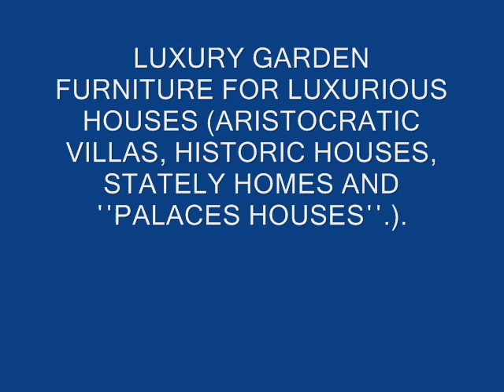Gartenmöbel Reinbek Stendal Dessau Staßfurt Zerbst Eisleben Genthin Ratekau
Gartenmöbel, Balkonmöbel, Terrassenmöbel, Gartentisch,
exklusive Gartenmöbel, Balkonmöbel, Lounge Möbel, Sitzgruppen, Liegen
Gartenmöbel, Balkonmöbel, Terrassenmöbel, Garten-Stühle, Garten-Sessel
Gartenmöbel, Gartentische in den unterschiedlichsten Ausführungen für Garten
Schmiedeeisen Gartenmöbel Gartentisch GartenStühl GartenLiegen

Schmiedeeisen Patio Bar Hocker, Qualitäts-Gartenmöbel umfasst
Schmiedeeisen Terrasse Bänke Luxus Outdoor Lighting Design - Patio Beleuchtung
Gartenmöbel, die wirklich standhalten kann die Natur
Aluminium-Möbel ist der leichteste Schmiedeeisen Freien Barhocker
Schmiedeeisen Terrasse Schaukeln, Gusseisen Gartenmöbel für alle Gelegenheiten
Schmiedeeisen Patio Sessel traditionellen Garten Sessel
Shop Aluminiumguss Patio Möbel aus Schmiedeeisen Outdoor Schaukeln
Schmiedeeisen Gartenmöbel High Quality Aluminiumguss Gartenmöbel

Luxus moderne Außenbeleuchtung Lampe Schmiedeeisen Garten Sessel
Gartenbänke, Garten Schaukeln, Garten Chaise Lounges
Marktschirme - Metal Gartenmöbel aus Schmiedeeisen Patio Chaise Lounges
Gartenmöbel: Liegen, Sesseln, Tischen und Stühlen
Aluminium Gartenmöbel ganz Eisen Möbel für den Rasen geworfen
Schmiedeeisen Gartenstühle mit Gusseisen Einsätze in der Rückenlehne
Luxus-Außenleuchte Dekoration Schmiedeeisen Freien Swings
Outdoor-Kissen, Terrassenmöbel Ersatz Kissen
Outdoor-Bar Hocker, Outdoor Kissen, Outdoor Planters, Outdoor Regenschirme

Outdoor-Möbel-Sets, Gartenmöbeln umfasst, Gartenmöbel umfasst
Hersteller Garten-Stühle, Metall-Gartenmöbel
Patio Regenschirme, Gartenschirme und Outdoor Regenschirme
Outdoor-Möbel und Möbel Fabric. Schmiedeeiserne Gartenmöbel
Gartenmöbel-Sets, Gartentische, Gartenstühle, Gartensitzplatz
Hanging Schmiedeeisen Planters steht schmiedeeisernen Pflanzen
Schmiedeeisen Patio Bar Hocker, deckt Qualität Gartenmöbel
Schmiedeeisen Terrasse Bänke Luxury Outdoor Lighting Design - Patio Beleuchtung
Gartenmöbel, die wirklich standhalten kann Nature
Möbel aus Aluminium ist das leichteste Schmiedeeisen Freien Barhocker

Gartensessel - klappbare Sessel Direktor Schmiedeeisen Tischen im Freien
Gartenmöbel umfasst Schutz für Outdoor-Möbel
Garden Sonnenschirme, Gartenmöbel umfasst, Gartenbeleuchtung
Luxury Outdoor Lighting Bestes Design stilvoll eleganten Außenbeleuchtung
Stoff für Gartenmöbel - Möbelstoffe Schmiedeeisen Gartenbänke
Gartenstuhl mit Armlehnen, Schmiedeeisen Freien Kissen Stühle Eisen Terrasse Stühle
Cast-Aluminium Möbel, Stabil, leicht und langlebig Schmiedeeisen Gartenstühle - großes schmiedeeisernes Bicycle Planter, Kunstwerke
Wohnraum im Freien mit Ess-Einstellungen und Gartenmöbel
Outdoor-Möbel Fertigung in Griechenland Schmiedeeisen Freien Sessel
große Sonnenschirme, Gartenmöbel, Sonnenschirme und Patioregenschirme Schmiedeeisen Patio Tabellen

Schmiedeeisen Patio Sessel Traditional Garden Arm Chair
Shop-Cast Aluminum Patio Möbel aus Schmiedeeisen Freien Swings
Schmiedeeiserne Gartenmöbel High Quality Cast Aluminum Gartenmöbel
Gartenmöbel, Terrassenmöbel, Schmiedeeisen Pavillons Eisen Outdoor Barhocker
Pflanzen aus Schmiedeeisen Pflanzer, Schmiedeeisen Pflanzer und Balkonkästen
Vielzahl von Outdoor-Bekleidung in Outdoor-Möbel
Gartenmöbel, Gartenbänke, Sonnenliegen
Outdoor-Möbel Covers Gartenmöbel Covers
Innen-und Außenbeleuchtung Design. Luxury Lighting
Klassische und zeitgenössische cast Aluminium Patio Furniture
Unsere Outdoor-Gartenmöbel umfasst beliebte Gusseisen Möbel für